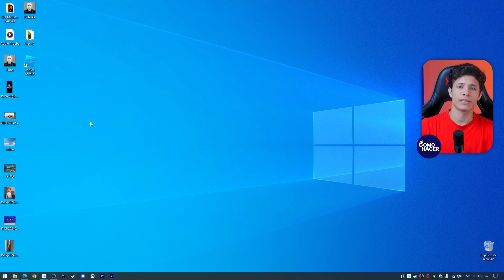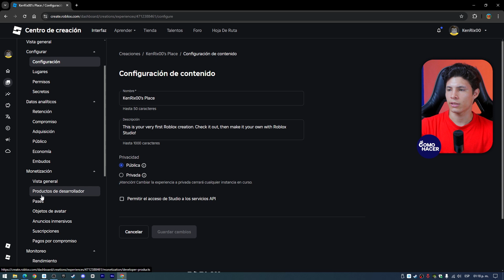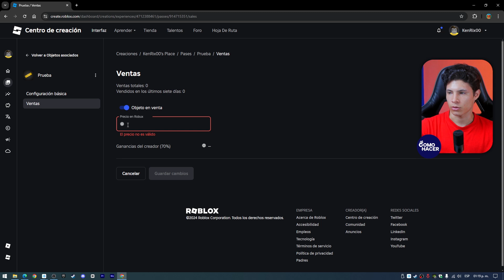Cómo PONERLE PRECIO a tus PINTURAS en Roblox | 🎮 Artistas Hambrientos 💲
Aprende a valorar y vender tus creaciones artísticas en Roblox con nuestras estrategias comprobadas. Descubre cómo establecer precios justos y atractivos para tus pinturas y conviértete en un artista exitoso dentro del juego. ¡No más ser un artista hambriento! En este vídeo, desglosaremos paso a paso las consideraciones clave para la fijación de precios, consejos para promocionar tu arte y cómo atraer coleccionistas y aficionados dispuestos a pagar por tu talento.